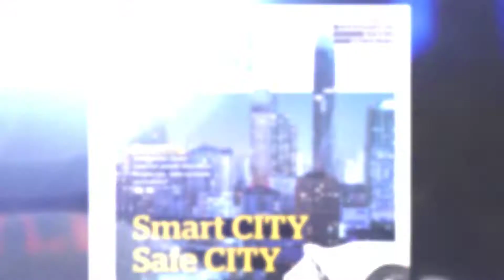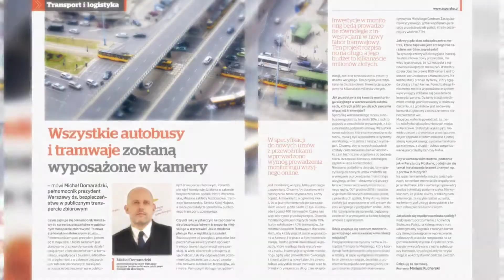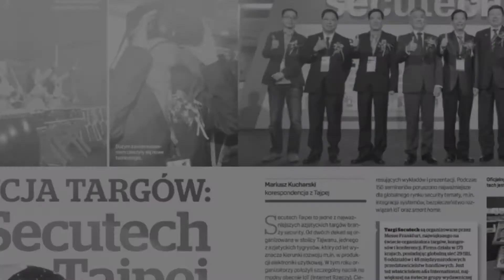a&s Polska - O NAS